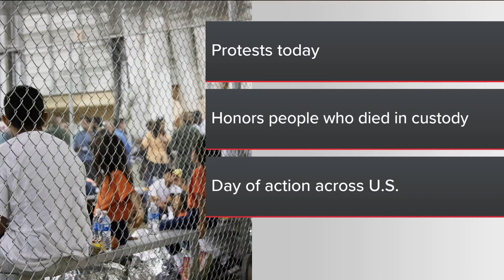Immigrant rights organizations to rally at Atlanta ICE field office today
Protesters plan to demonstrate against in-custody deaths at ICE facilities.